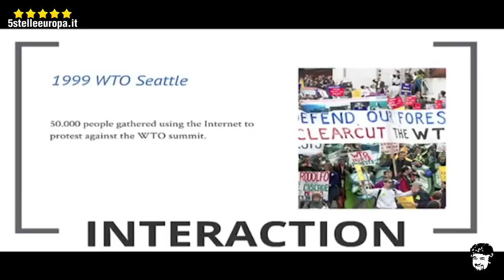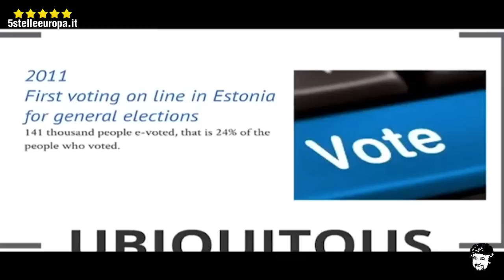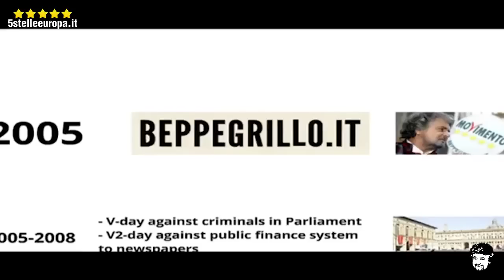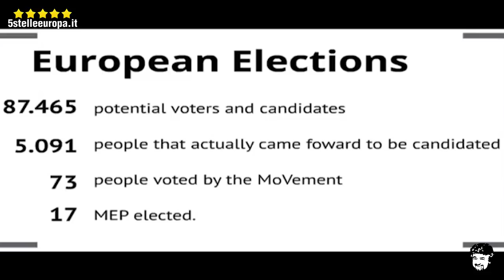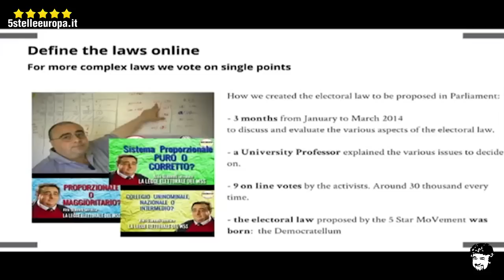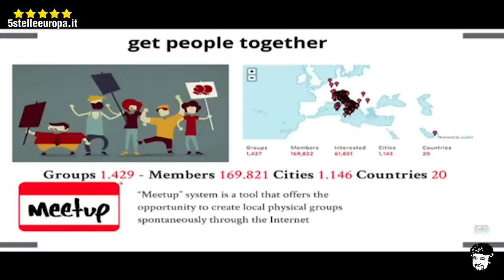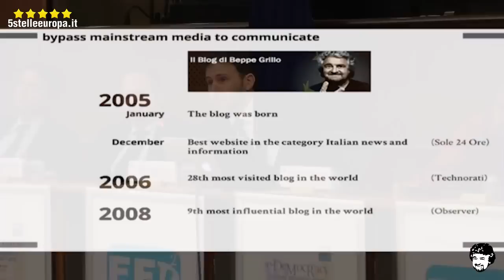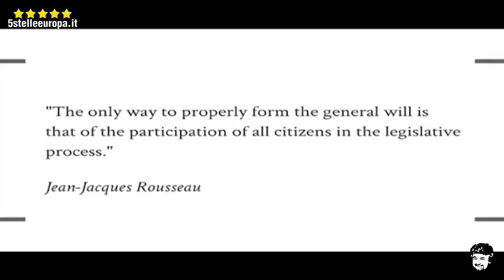eDemocracy da 0 a 8milioni di voti (Davide Casaleggio) M5S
La Rete ha cambiato il mondo e il modo di fare politica.
Un esempio lampante? Noi, il MoVimento 5 Stelle in Europa che da 0 voti e da 0 euro è passata ad averne quasi 9 milioni.
Davide Casaleggio (fondatore della Casaleggio e Associati, la società che ha sviluppato il sistema operativo LEX che permette ai cittadini di modificare, emendare e infine votare le proposte di legge) ci spiega come è stato possibile nella conferenza organizzata dall'EFDD "E-democracy, improving and expanding citizens participation into decision making".